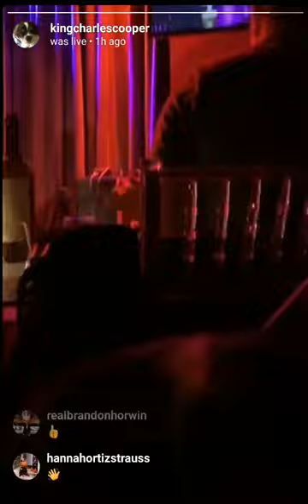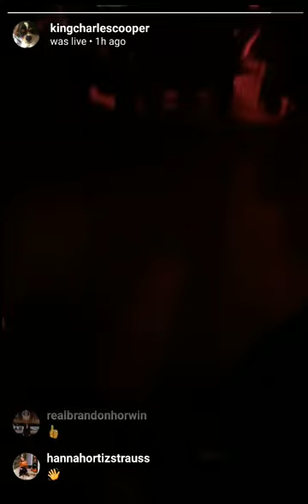Reeve Carney - Fame (David Bowie Cover) (The Green Room 42 10-6-19)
Video Credit: kingcharlescooper